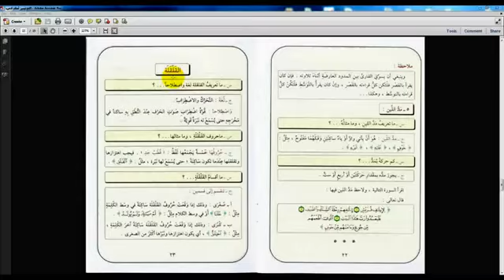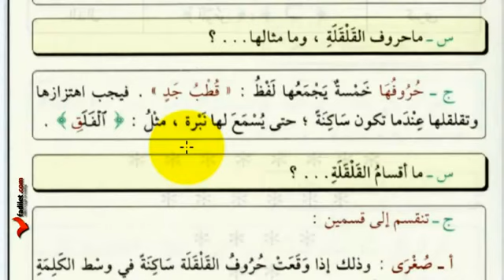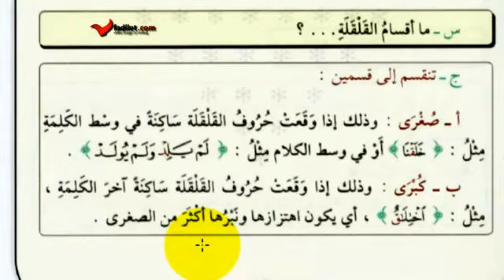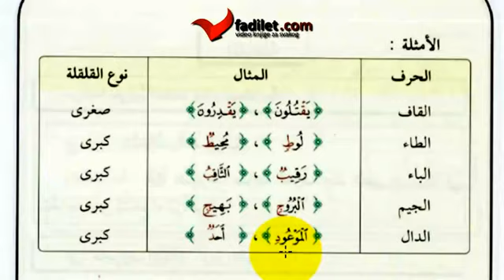0006 - Propisi KALKALE - القلقلة.